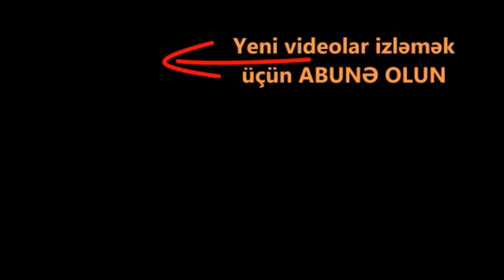Milli Məclisdə deputat od püsgürdü. Karantin ləğv olunmalıdır. 190 manat 3 milyon insana verilməlidi